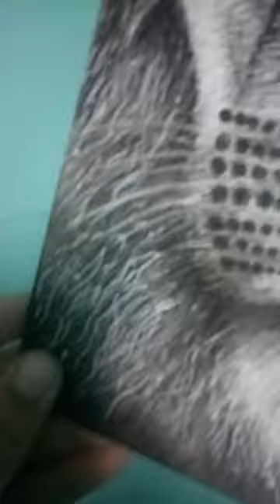The Lion King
I took up at least 17 hours to make this liondrawing